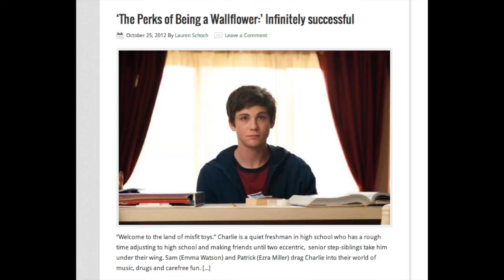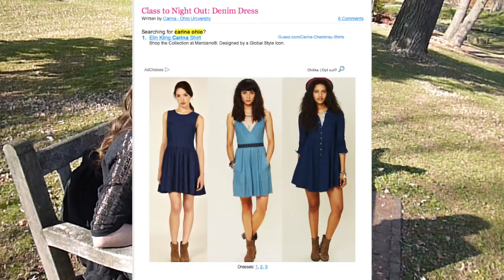Carina Belles Editor/Fashion Blogger Extraordinaire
A J2311 project for Ohio University. Interviewing Carina Belles, we are able to see what responsibilities are needed to be Entertainment editor and how to score a sought after internship with a driven attitude.